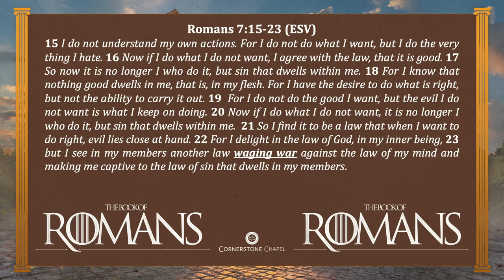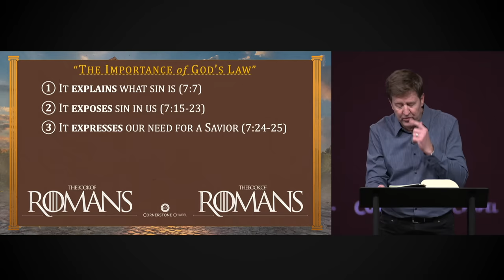The Importance of God’s Law | Romans 7 | Gary Hamrick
3/17/2024
Since Christians are under grace instead of the law, the question becomes—is the law of God pointless now? Some Christians think that!  But Paul says otherwise. In Romans 7, Paul gives us three reasons why God’s law is important in the life of the Believer today. Pastor Gary unpacks Romans 7 and also helps us to understand the battle that lies within between wanting to please God and wanting to live for our own sinful pleasures.

00:00 - The Importance of God’s Law
05:28 - 1. It EXPLAINS what sin is (7:7)
11:50 - 2. It EXPOSES sin in us (7:15-23)
12:20 - Romans 7:15-23
19:37 - 3. It EXPRESSES our need for a Savior (7:24-25)